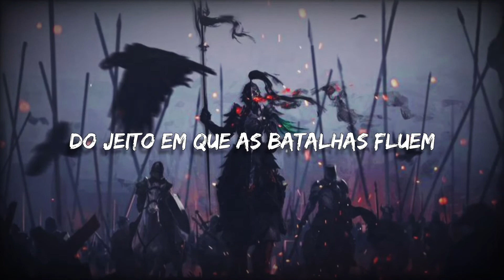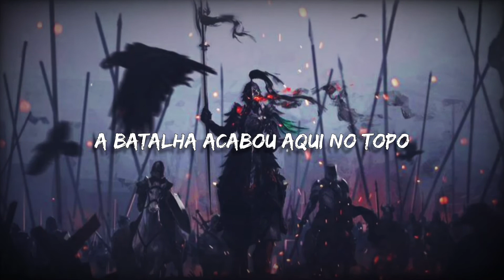This War Is Ours (The Guillotine Part II) - ESCAPE THE FATE - legendado/tradução